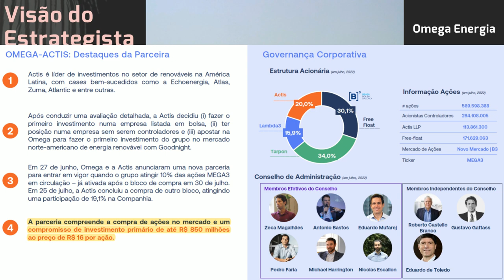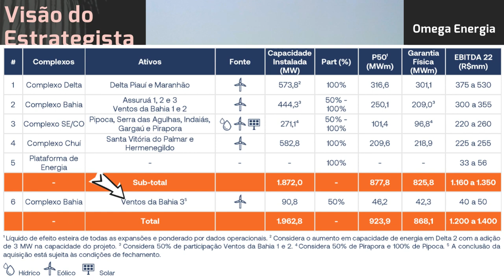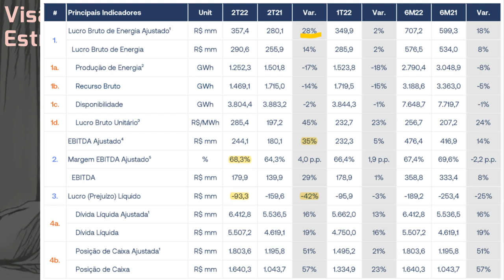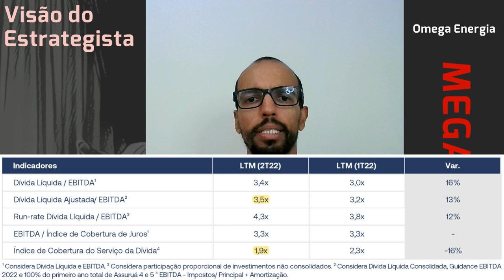21.08.2022 - Visão do Estrategista - Resultados Omega Energia 2T22 - MEGA3